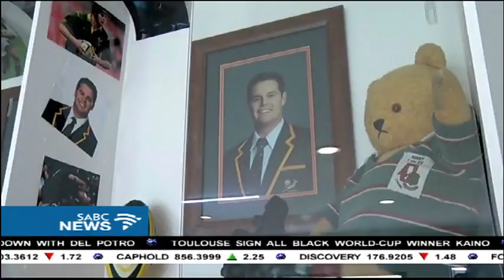New Boks coach toast of his hometown in E Cape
New Springbok coach, Rassie Erasmus, is the toast of his hometown, Despatch, in the Eastern Cape. The community of this small dorpie between Port Elizabeth and Uitenhage is closely-knit, bound together by rugby and religion. It is also the home of another Springbok great, Danie Gerber.